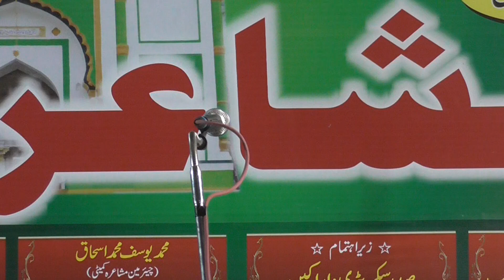SHAIKH NIZAMI JABALPURI Mehfil E Mushaira Khuldabad 2018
In the occasion of urs sharif
Hazrat Shaikh  Muntajbuddin
Zar Zari Zar Kaksh Dulha (RH)
Mushaira was held in Dargah sharif of
Hazrat Shaikh Burhanuddin Garib Rh
chairman of mushaira was Md.yusuf ( Gabbu bhai)
convenor of mushaira was Md Aejaz ahmed md ismail
and president of Mushaira was Naeem Akhatar Khadmi Burhanpuri.
this mushaira was organised
by committee Khuddamin Dargah Hadde- Kalan
Khuldabad Dist Aurangabad Maharashtra India
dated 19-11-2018